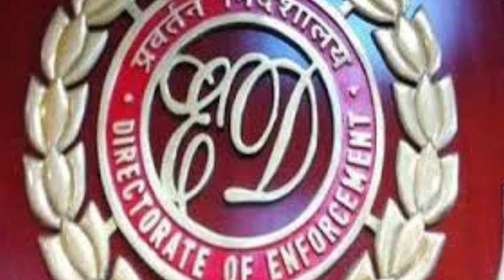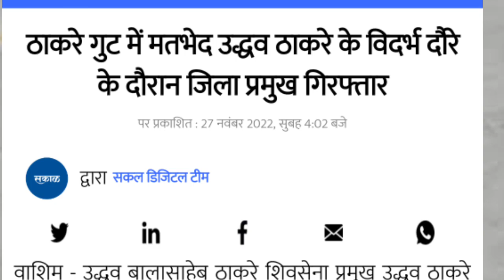घर में घुसी पुलिस घसीट कर डाली कस्टडी मे || ठाकरे के खिलाफ बहुत बड़ी कार्यवाही au || jays the news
Thanks